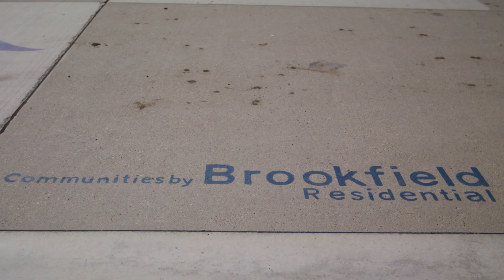Home Owner Testimonial - Dana in Rockland Park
Hear from Dana, a proud homeowner in Rockland Park, as she shares her experience of purchasing a home in this beautiful community. In this heartfelt testimonial, Dana talks about what drew her to Rockland Park, the quality of the home, and the welcoming atmosphere that makes this neighbourhood so special. Discover why Rockland Park is the perfect place to call home.